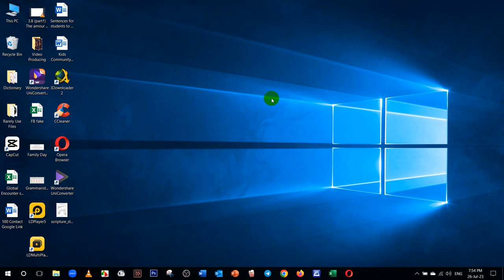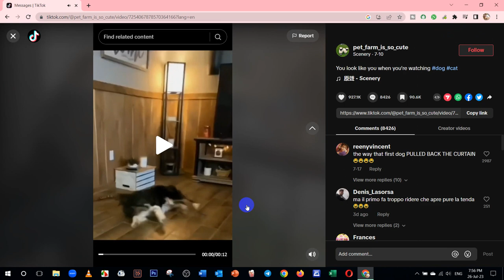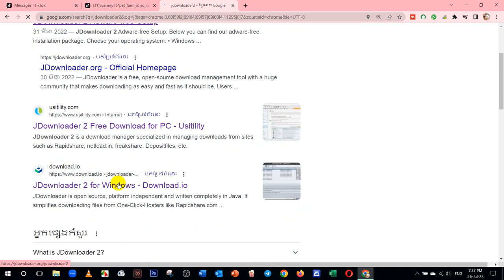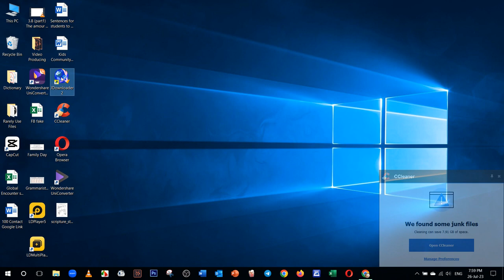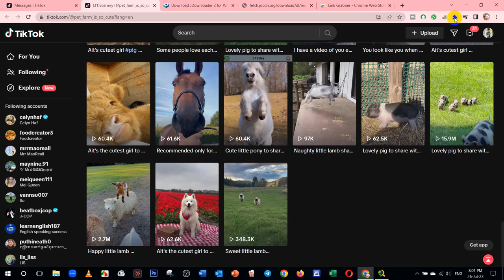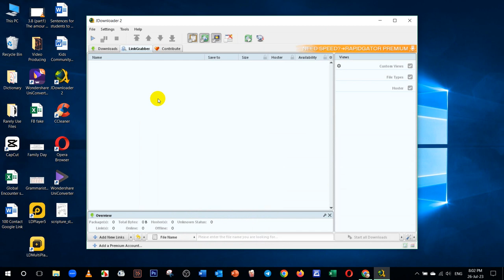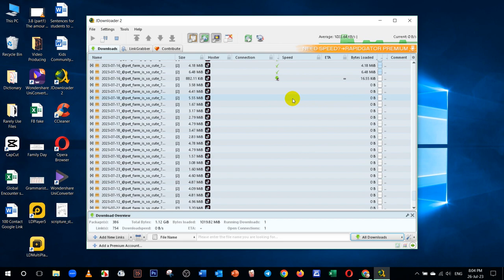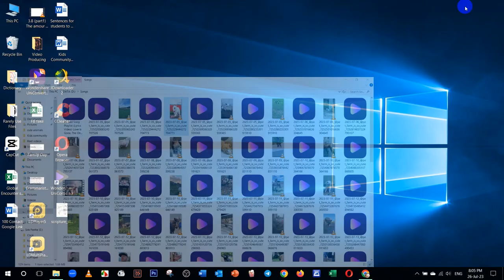របៀបទាញយក Video សម្រាប់ Reel ពី Tiktok ម្តងមួយ Profile ដោយប្រើ JDownloader2 | Free Tool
This channel will reveal all visitors new videos to get new knowledge and tech experiences in daily world.